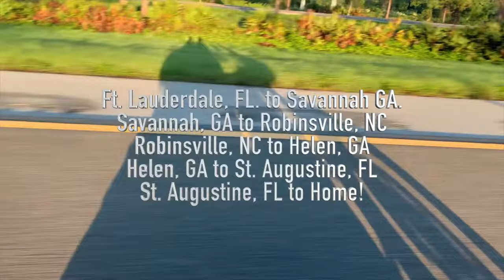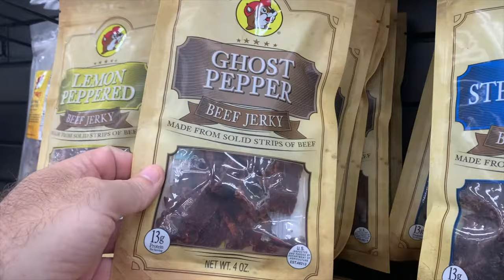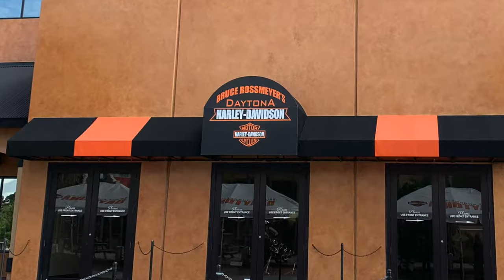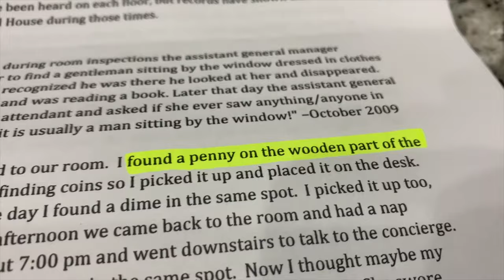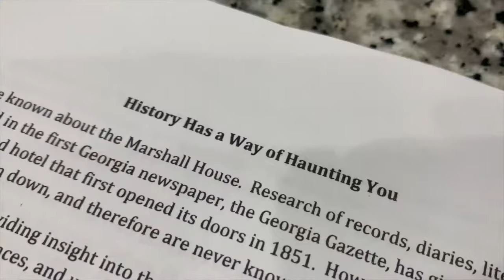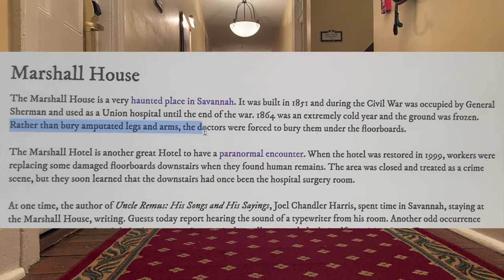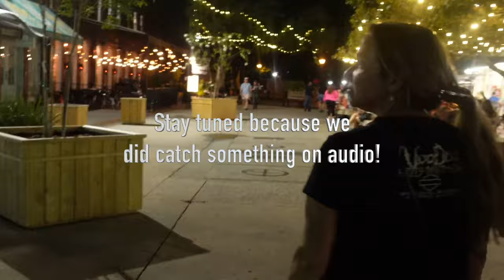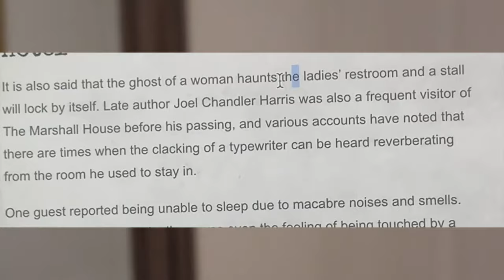Motorcycle Road Trip DAY 1 - Ft Lauderdale to Savannah, Haunted Marshall House - ghostly encounters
What a day and what a ride! We rode from Ft. Lauderdale, Florida to Savannah, Georgia with several stops in between.  We met up with friends and had an awesome day 1.  From getting soaked, playing games at a club, to encountering ghosts at The Marshall House! You don't want to miss that! We'd love to hear from you!